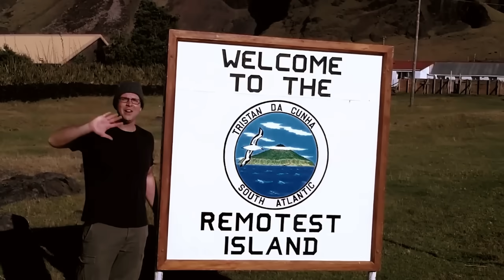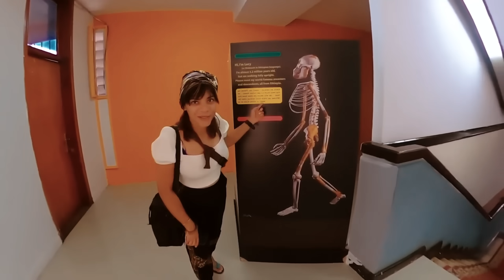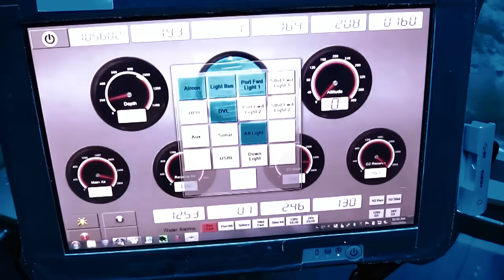Gezegendeki Gitmenin İmkansız Olduğu En İzole 10 Yer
► Video Önerilerim ;